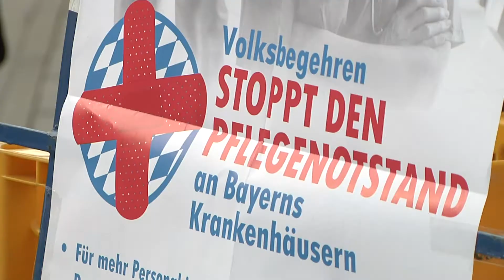Volksbegehren "Stoppt den Pflegenotstand" ist unzulässig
Der Bayerische Verfassungsgerichtshof hat das Volksbegehren «Stoppt den Pflegenotstand an Bayerns Krankenhäusern» am Dienstag für unzulässig erklärt.